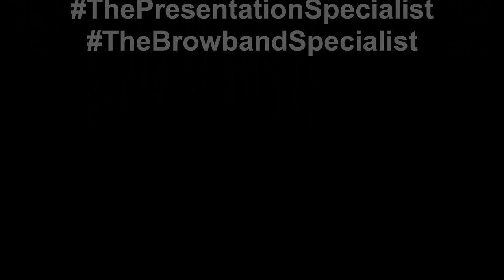How to pull a mane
Devine Equine Services is putting together a series of Presentation videos to help you to look your best out in the show ring.
In this video Alice from Devine Equine Services ThePresentationSpecialist talks thru and shows how to go about pulling a horses mane for plaiting.
Devine Equine Services PTY LTD